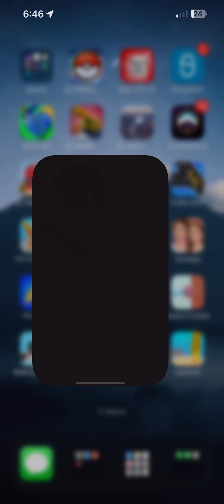Pink eye is in the new skin